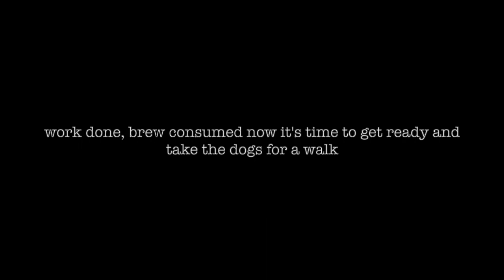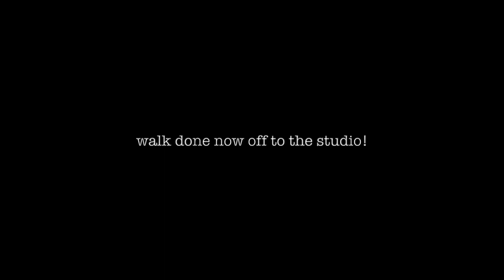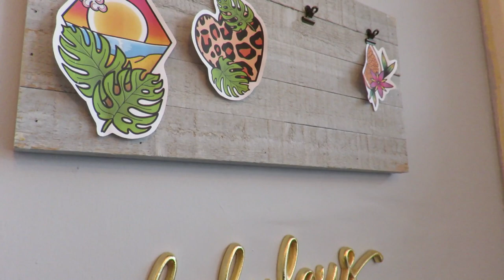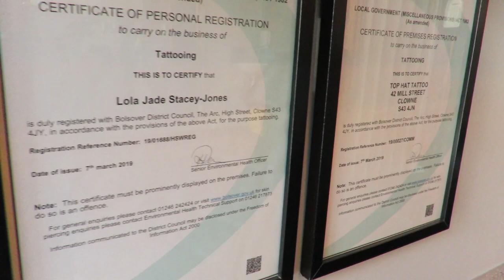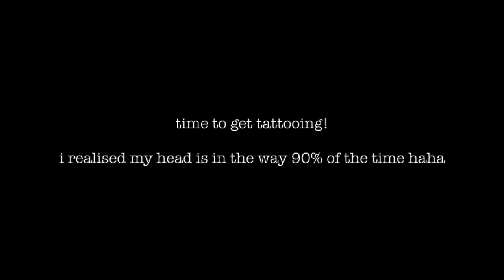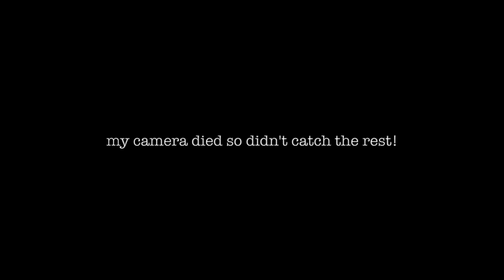A DAY IN MY LIFE WHEN I'M NOT RACING | TATTOO ARTIST | LOLA STACEY-JONES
I thought it would be fun to show you one of my normal days when I'm not racing!

I'm a tattoo artist for anyone that didn't know and have my own private studio. Follow me around for the day and see what I get up to

WORK INSTA: @elljaytattoo

Music used from a paid subscription service Epidemic Sounds